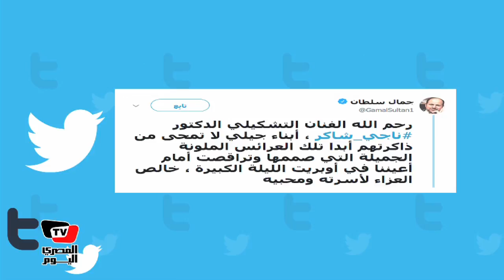المصري تريند| رحيل رائد فن العرائس ناجي_شاكر.. آخر صُنَّاع «الليلة الكبيرة»